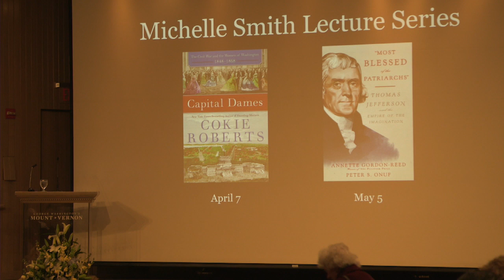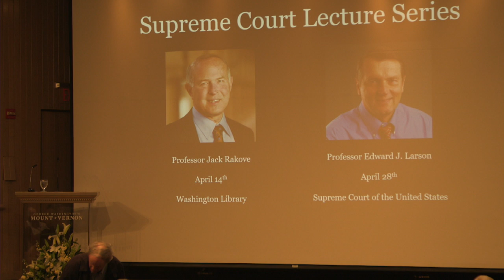Nick Bunker Michelle Smith Lecture Series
The winner of one of the nation’s largest literary awards, the George Washington Book Prize, was announced Wednesday evening, May 20, at a black-tie gala at George Washington’s Mount Vernon. The $50,000 prize went to Nick Bunker’s An Empire on the Edge: How Britain Came to Fight America (Knopf).